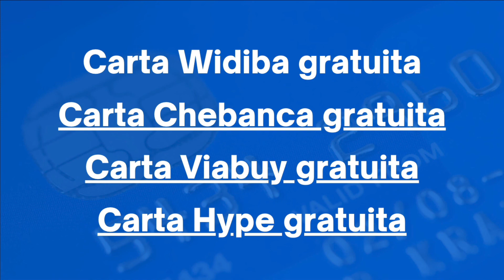Come Avere una Carta di Credito Gratis